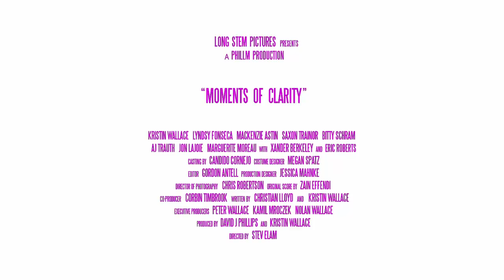Moments of Clarity Official Trailer #2 2016 Lyndsy Fonseca Movie